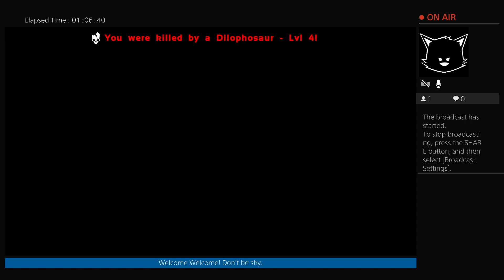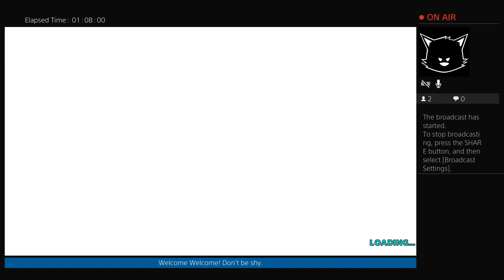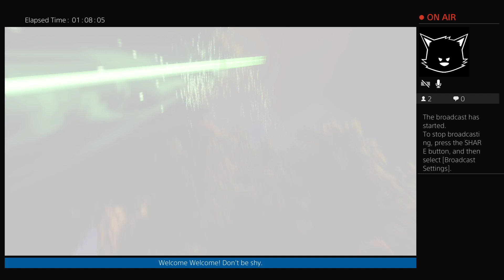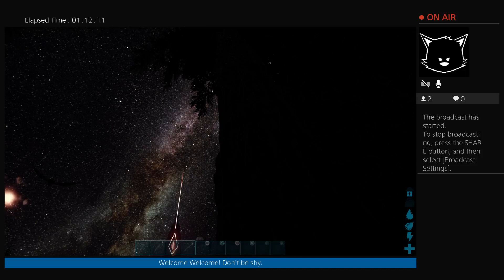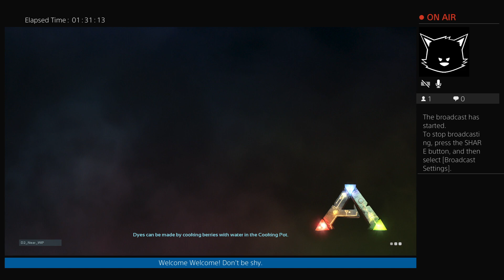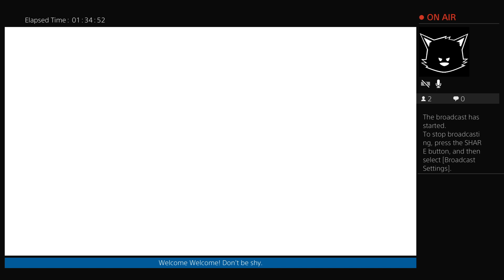Rebuilding...like we do